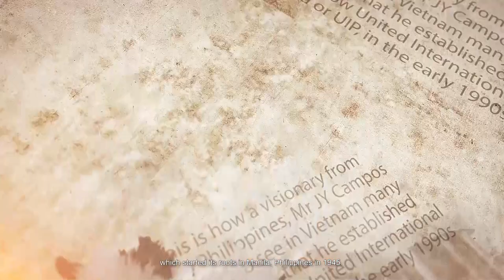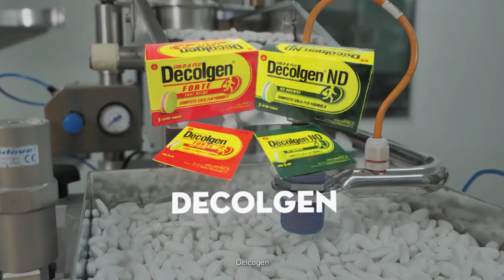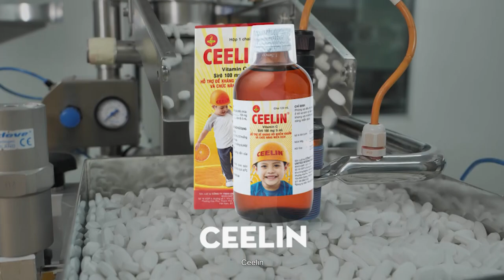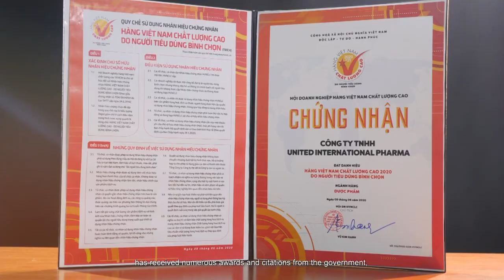UIP hanh trinh hon 25 nam san xuat Duoc pham phuc vu cong dong